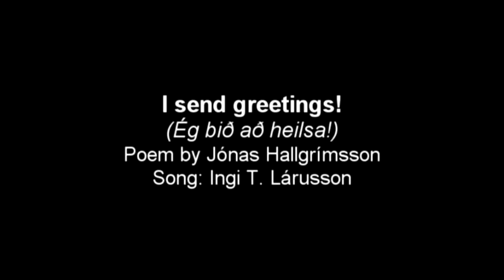Ég bið að heilsa - Jónas Hallgrímsson/Ingi T. Lárusson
Composition by: Ingi T. Lárusson (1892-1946)
Lyrics by: Jónas Hallgrímsson (November 16, 1807  May 26, 1845) he was an Icelandic poet and author. He was one of the founding members of the Icelandic journal Fjölnir, which was first published in Copenhagen in 1835. The magazine was used by Jónas and other nationalistic poets to invoke nationalism in the hearts of the Icelandic people in the hopes of inciting a popular resistance against Danish rule. Jónas was one of the most beloved poets of Iceland and put into words some of its best-known poems about land and nation. He died in Copenhagen, Denmark in 1845 as a result of blood poisoning, following his refusal to go to hospital after suffering a broken leg.

Jónas is considered one of the founding fathers of romanticism in Iceland. His poetry exhibits a strong influence from the Icelandic landscape. He is also known for introducing foreign metres, such as pentameter, to Icelandic poetry.

Icelandic lyrics:
Nú andar suðrið sæla vindum þýðum,
       á sjónum allar bárur smáar rísa
       og flykkjast heim að fögru landi Ísa,
       að fósturjarðar minnar strönd og hlíðum.

Ó! heilsið öllum heima rómi blíðum
       um hæð og sund í drottins ást og friði;
       kyssi þið, bárur! bát á fiskimiði,
       blási þið, vindar! hlýtt á kinnum fríðum.

Vorboðinn ljúfi! fuglinn trúr, sem fer
       með fjaðrabliki háa vegaleysu
       í sumardal að kveða kvæðin þín!

Heilsaðu einkum, ef að fyrir ber
       engil, með húfu og rauðan  skúf, í peysu;
       þröstur minn góður! það er stúlkan mín.

English translation of Ég bið að heilsa(I send greetings!)
translation is varied to fit poetic structure:
Serene and warm, now southern winds come streaming
       to waken all the billows on the ocean,
       who crowd toward Iceland with an urgent motion ---
       isle of my birth! where sand and surf are gleaming.

Oh waves and winds! embrace with bold caresses
       the bluffs of home with all their seabirds calling!
       Lovingly, waves, salute the boats out trawling!
       Lightly, oh winds, kiss glowing cheeks and tresses!

Herald of spring! oh faithful thrush, who flies
       fathomless heaven to reach our valleys, bearing
       cargoes of song to sing the hills above:

there, if you meet an angel with bright eyes
       under the neat, red-tasselled cap she's wearing,
       greet her devoutly! That's the girl I love.